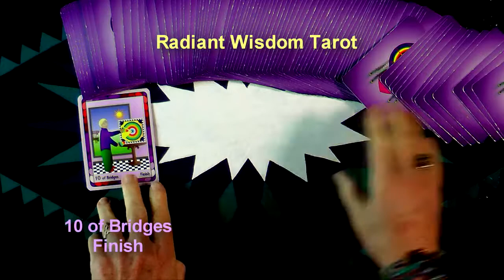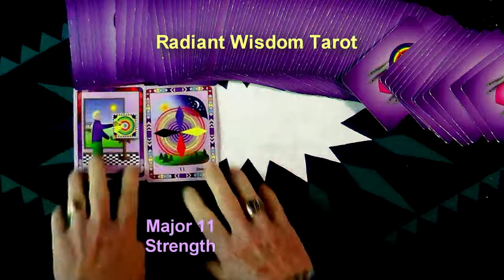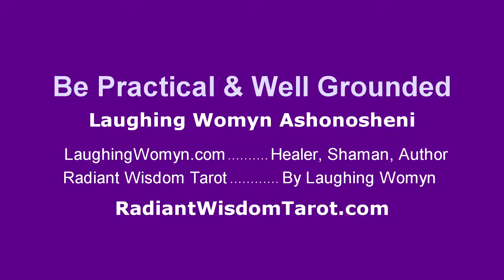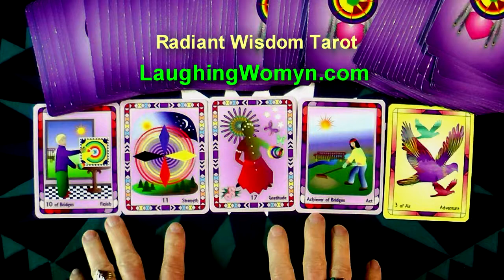Weekly & Daily Tarot Reading For January 11-17, 2015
You're Living This Life, This Life Is Not Living YOU and The Big Picture Awareness + Personal Power + Gratitude Leads To A New Adventure are part of the messages for this week. Another fun and positive weekly reading by Laughing Womyn Ashonosheni using the deck she created - Radiant Wisdom Tarot - the now generation of tarot wisdom. At the end of the video are the covers of Laughing Womyn's books for kids of all ages; "Mattie's Magical Summer", "TJ Remembers The Mountain", and newly published "The Wizard's Fort".